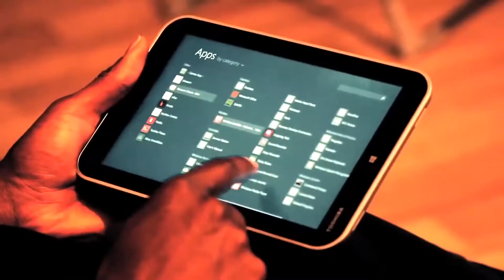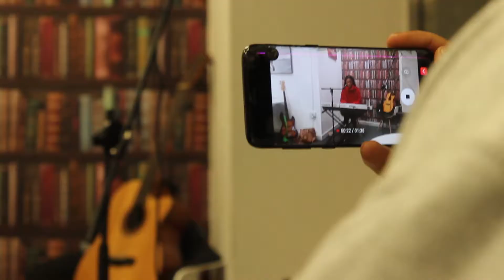Daniel Langton of Microsoft Speech at GDPA